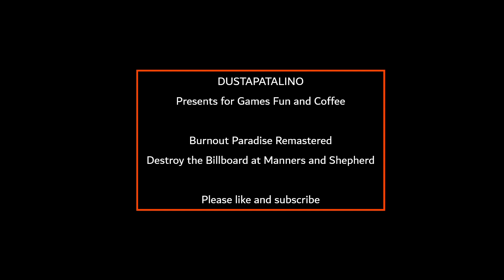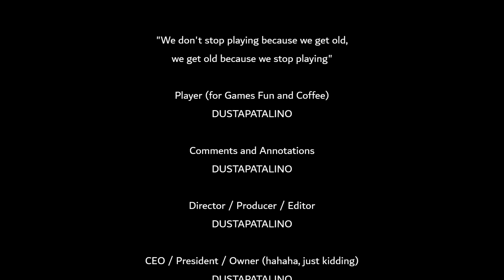Burnout Paradise Remastered Destroy the Billboard at Manners and Shepherd